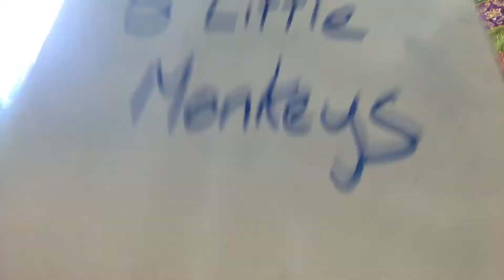5 Little Monkeys